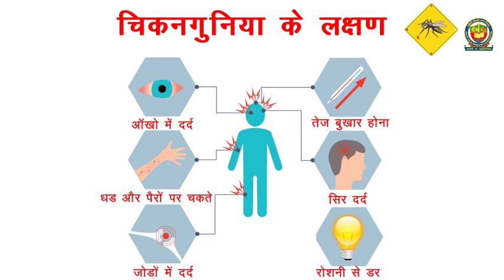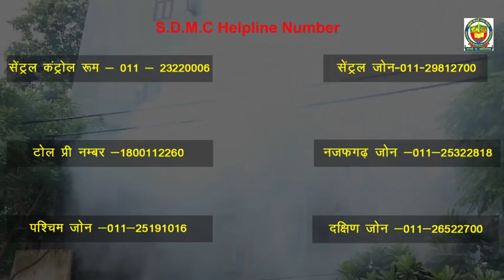SDMC_Dengue Documentary | Motion Fx ( Sanjeev Sharma )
Credit Note:-

Team
Director : Sanjeev Sharma
Script : Pankaj Suri
Cinematography : Motion FX
Drone- Mohit
Editor & Vfx :  Sanjeev Sharma

About Us :

Motion Fx is an film production company in Delhi, India  herein innovative, dedicated,thinking minds work in tandem to create unique concepts for every project we undertake assuring optimum quality and guaranteed on time delivery.

We, at Motion Fx work with undying passion and commitment towards our work which makes us strive to achieve 100% customer satisfaction and put a smile across the faces of our clients world over.
Our one of a kind Concept Creation, Brand Communication Strategy and Multimedia Production are the strengths we base ourselves on.

Corporate Films
Documentary Films
Short Films
TVC
Ad Films
CSR Films